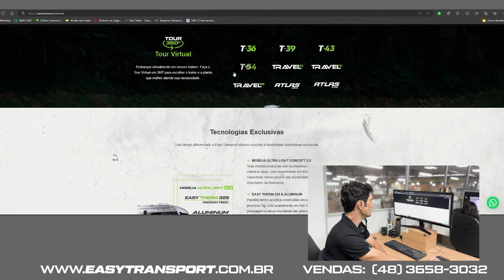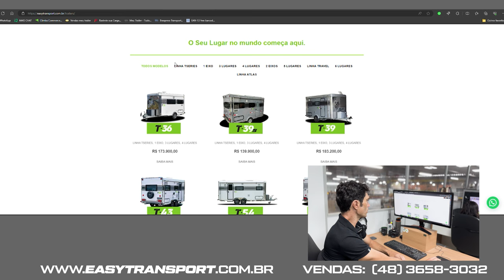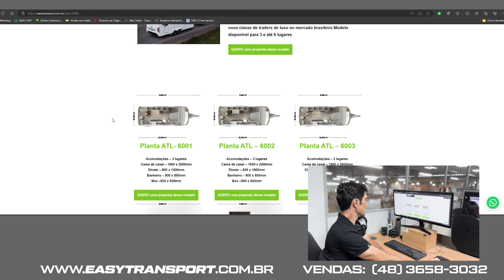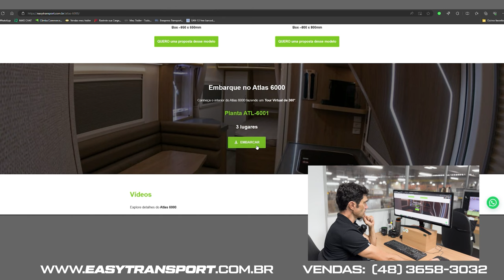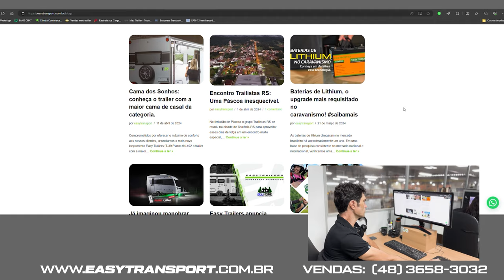Você já visitou nosso site ? Simplificamos o acesso para você.